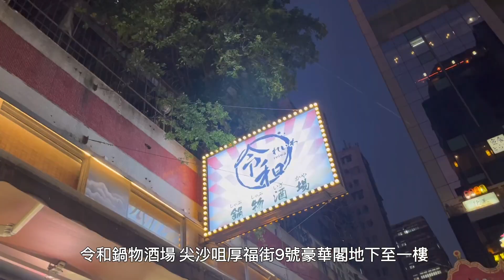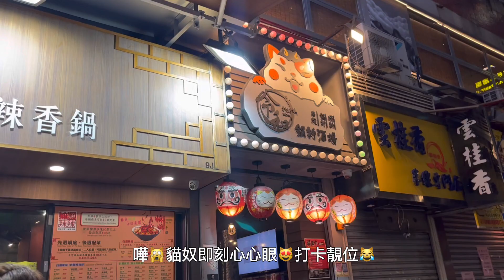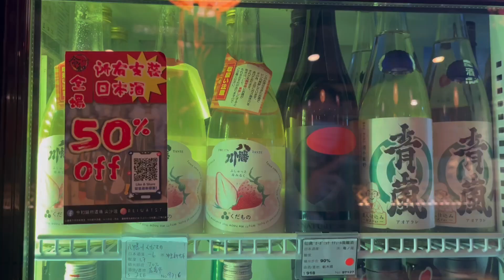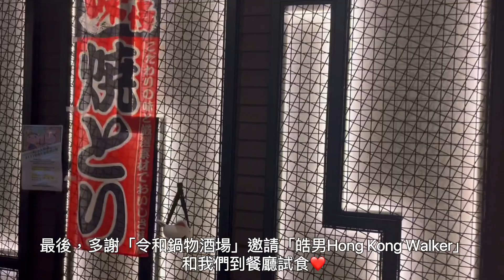【香港美食🏮和風居酒屋】串燒$18 up🍢日本空運到港 新鮮刺身🍣 一人前 石板燒豬冷扒$118🥘壽喜燒A4黑毛和牛🍲正宗日式料理🍱打卡餐廳🎎尖沙咀 厚福街 令和鍋物酒場🍶全場清酒半價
拍攝日期：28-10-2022 星期五晚上
🏮令和鍋物酒場🏮Reiwa ShabuShabu & Sake
📍尖沙咀厚福街9號豪華閣地下-1樓
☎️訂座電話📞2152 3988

以下是餐廳餐牌上的價錢，可供參考👇🏼
🍮水雲豆腐 (要向餐廳查詢）
🇯🇵北海道海鮮最中盒$68
🥗山葵雜錦魚生沙律 $88
🐔鹽燒雞翼兩隻 $22
🍡鹽燒雞軟骨$22 x2
🍢鹽燒雞皮 $22
🍍燒菠蘿 $25
🍢明太子醬免治雞肉棒 $28
🐔薩摩半全翼 $32
🐔汁燒鳥提燈（自由定價）
🐮堂煮壽喜燒 配日本A4 黑毛和牛 跟配野菜豆腐盤 $428
🐷一人前 石板燒 豬西冷扒 $118
🍏青蘋果乳酸梳打 $33
🍹巨峰提子乳酸梳打 $33
🍺黑啤500ml $78
🍶榮光富士-酒未來2022
純米大吟釀 無瀘過生原酒
 （產地：日本 原價$8XX 半價$4XX）
🏮加一服務費❤️

喜歡的話📲請訂閱多多支持🙏